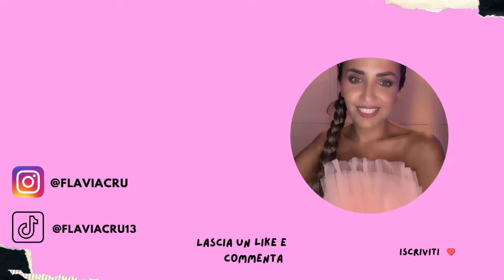Unboxing e Haul nuovi acquisti Freslhy da provare || Flavia Cru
Per avere subito 10 euro di sconto su tutto il sito clicca qui

Aff*

Amazon Shop

♡ La mia W I S H L I S T
 Se vuoi farmi un regalino, puoi scegliere una cosa da qui: lo apprezzerò tantissimo e ti ringrazierò personalmente! grazie in anticipo!